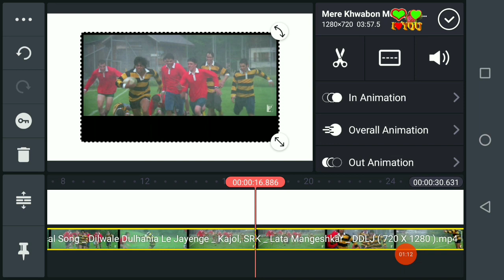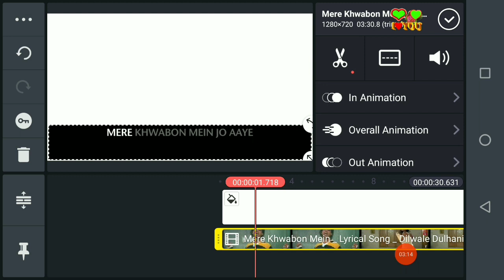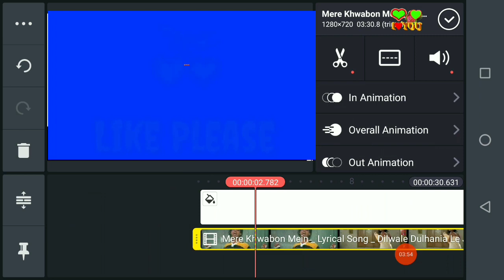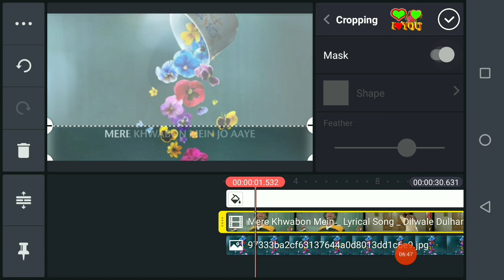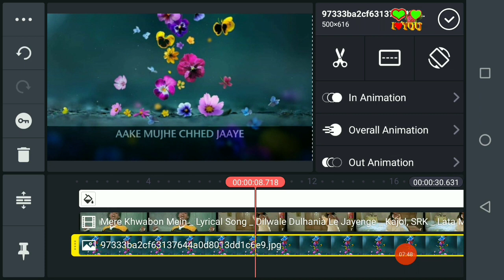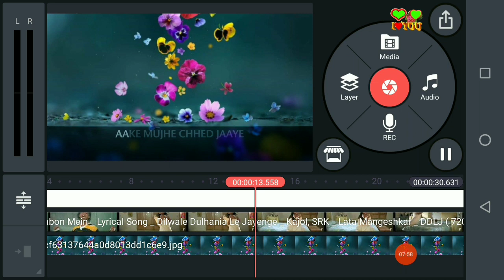lyrics video editing tutorial || kinemaster video editing tutorial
Green screen video कैसे बनाते हैं सीखने के लिए इस विडियो को देखिए लिंक

Green Screen PNG कैसे बनाते हैं सीखने के लिए इस विडियो को देखिए

अपने फोटो को Whatsapp Sticker कैसे बनाते हैं सीखने के लिए इस विडियो को देखिए

किसी भी विडीयो को Green Screen Video में कैसे बदलते हैं सीखने के लिए इस विडियो को देखिए

DJ remix song में अपना नाम Mix कैसे करते हैं सीखने के लिए इस विडियो को देखिए